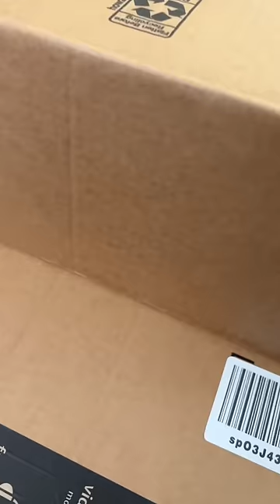Best Hammy and Olivia Christmas Videos!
Merry Christmas friends! We compiled our favorite Christmas videos and we hope you enjoy!